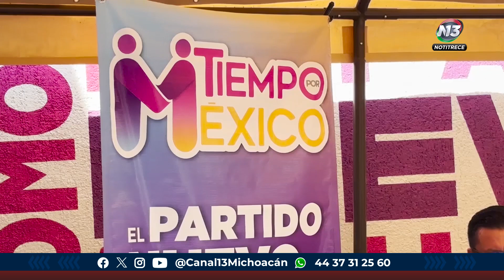Tiempo por México, asegura que el partido tiene presencia firme en varios municipios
Política | 🔴 Valente Álvarez Reyes, representante de Tiempo por México, afirmó que el partido tiene presencia firme en varios municipios, entre ellos Morelia.

Alexia Alcántar | Notitrece